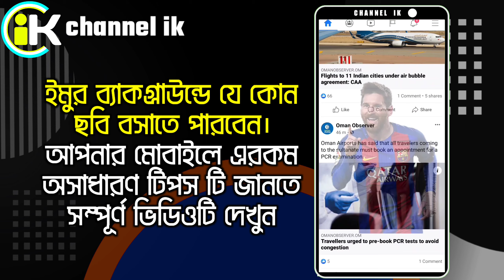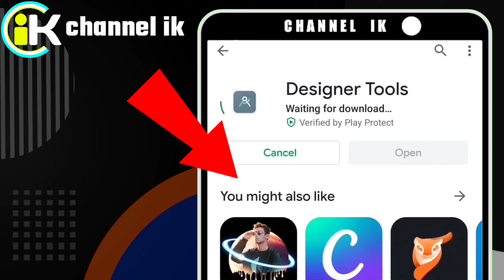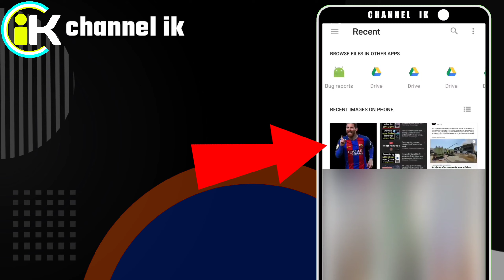ইমুর পিছনে যে কোন ছবি সেট করুন || how to set imo background picture | ইমুর নতুন টিপস | imo tips 2020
ইমুর ব্যাকগ্রাউন্ড ছবি লাগিয়ে নিন || ইমুর ব্যাকগ্রাউন্ডে যে কোন ছবি লাগাতে পারবেন || how to imo background photo set ||

আজকের এই ভিডিওতে দেখিয়েছি কিভাবে আপনি আপনার ইমুর ব্যাকগ্রাউন্ডে যে কোন ছবি লাগিয়ে নিতে পারবেন, কোন ধরনের ঝামেলা ছাড়াই,

আশা করি আজকের এই ভিডিওটি দেখার পর আর কোন ইমুর ব্যাপারে কোন সমস্যা থাকবে না।

ভিডিওটি ভাল লেগে থাকলে প্লিজ ভিডিওটি তে একটি লাইক দিন ও কম্মেন্টে এই ভিডিওর সম্পর্কে আপনার মূল্যবান মতামত টি শেয়ার করুন ।

এবং শেয়ার করে আপনার প্রিয়জনদের দেখার সুযোগ করে দিন ।

সব ধরণের ভাল ভাল ভিডিও পেতে প্লিজ চ্যানেল টিকে সাবসক্রাইব করে সাথে থাকুন ।

●▬▬▬▬▬▬▬ஜ۩۞۩ஜ▬▬▬▬▬▬●

ᴛʜᴀɴᴋ ʏᴏᴜ

●▬▬▬▬▬▬▬ஜ۩۞۩ஜ▬▬▬▬▬▬●

বিশেষ বিজ্ঞপ্তি::

Channel ik এই চ্যানেলের কোন ভিডিও, ছবি, লেখা বা থাম্বনেইল, বা এই চ্যানেলের যে কোন কন্টেইন অনুমতি ছাড়া অন্য কোন চ্যানেলে বা ওয়েবসাইটে বা ব্যবসার জন্য ব্যবহার করা সম্পূর্ণভাবে নিষিদ্ধ ও আইনগত অপরাধ,

অনুমতি ছাড়া কেউ এই চ্যানেল থেকে কোন কিছু নিলে ঐ চ্যানেলে যদি কোন ধরনের কপিরাইট স্ট্রাইক আসে সে ক্ষেত্রে আমি দায়ী না ।